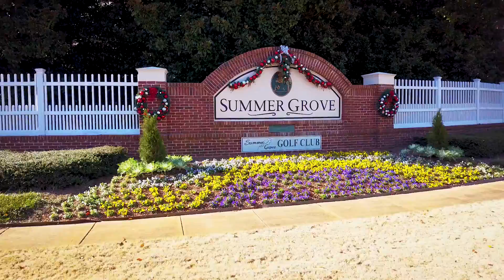240 Horizon Hill